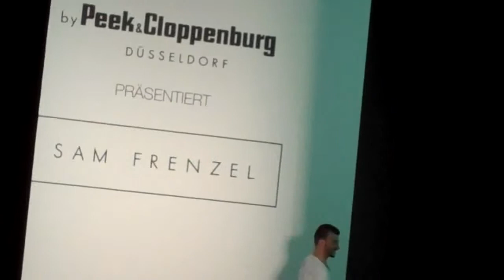Sam Frenzel Herbst/Winter 2010/2011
Der Gewinner des Designer for TOmorrow Awards 2009 von Peek & Cloppenburg Düsseldorf